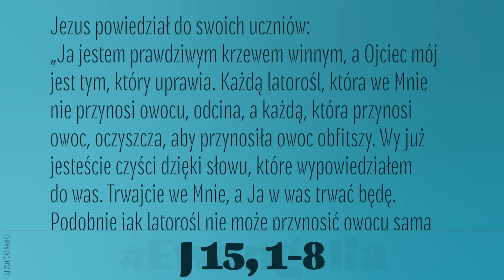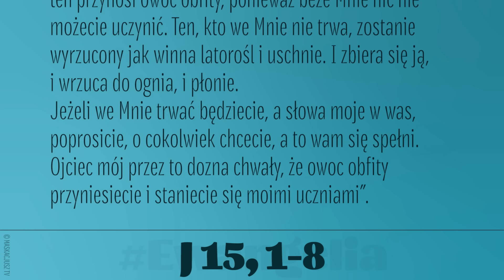Ewangelia | 23 lipca 2024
Jezus powiedział do swoich uczniów:
„Ja jestem prawdziwym krzewem winnym, a Ojciec mój jest tym, który uprawia. Każdą latorośl, która we Mnie nie przynosi owocu, odcina, a każdą, która przynosi owoc, oczyszcza, aby przynosiła owoc obfitszy. Wy już jesteście czyści dzięki słowu, które wypowiedziałem do was. Trwajcie we Mnie, a Ja w was trwać będę. Podobnie jak latorośl nie może przynosić owocu sama z siebie, o ile nie trwa w winnym krzewie, tak samo i wy, jeżeli we Mnie trwać nie będziecie. Ja jestem krzewem winnym, wy - latoroślami.
Kto trwa we Mnie, a Ja w nim, ten przynosi owoc obfity, ponieważ beze Mnie nic nie możecie uczynić. Ten, kto we Mnie nie trwa, zostanie wyrzucony, jak winna latorośl i uschnie. I zbiera się ją i wrzuca do ognia i płonie. Jeżeli we Mnie trwać będziecie, a słowa moje w was, poproście, o cokolwiek chcecie, a to wam się spełni. Ojciec mój przez to dozna chwały, że owoc obfity przyniesiecie i staniecie się moimi uczniami”.